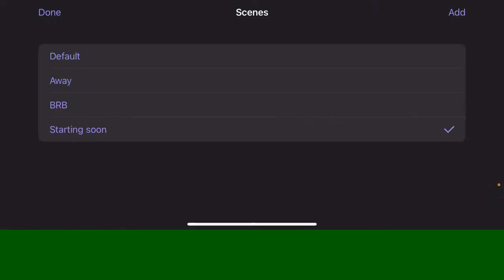🔴LIVE-EFOOTBALL24🔥BIG TIME MANCHESTER UNITED MONDAY 8th😁 EXPLORING❤️efootballlive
❤️🔥 𝙉𝙀𝙒 𝘾𝙃𝘼𝙉𝙉𝙀𝙇 𝙈𝙀𝙈𝘽𝙀𝙍𝙎 🔥❤️

✅ThinkTank (Active🪀)
✅Kabeer (Active🪀)
✅Flex ( Active🪀)
✅Sasuke (Active🪀)
✅Sandip Dey ( Active🪀)
✅Rick Purkait (Active🪀)
✅Parwinder ( Active🪀)
✅ABHI GAMING ( Active 🪀)
✅Raghunathan ( Active🪀)
✅Sayan Ghosh ( Active🪀)
✅Tuhin Khan ( Active🪀)

✅PesHubGamer - Rs.87/-
✅LoveYou - Rs.99/-
✅AbhiGaming- Rs.199/-
✅LoveyGrewalYT -Rs.1015/-
✅BALAJI WALKE - Rs.51/-
✅WANTED ANDROIDER- 40/-
✅Prajyot ( Flex)    - Rs.209/-
✅VADANTA SP    - Rs. 17/-
✅Moonsoori gaming - Rs.20/-
✅Shivop - 29/-
✅Sandip Dey - 120/-
✅Parwinder - 30/-
✅Marcos Gaming -19/-

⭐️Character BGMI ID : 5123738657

𝗥𝘂𝗹𝗲𝘀 𝗢𝗙 𝗖𝗵𝗮𝘁:

⭐️No trash talking for other streamers/You-
tubers.

⭐️Note : If you use a copyrighted work without the appropriate permission, you may be violating,infringing the owners else’s copyright may subject you to legal action.